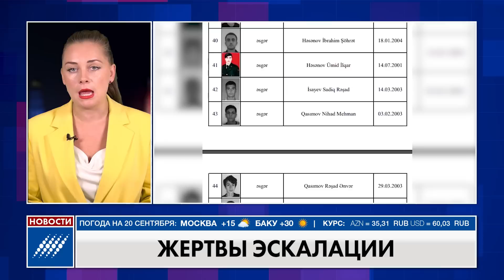Как Азербайджан ответил на атаку армянских радикалов в Париже. Новости 19 сентября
Министерство иностранных дел Азербайджана выразило серьезное беспокойство нападениями представителей армянских общин на азербайджанские дипломатические представительства за рубежом и потребовало наказать виновных. Об этом в ведомстве заявили, комментируя произошедшее накануне нападение армянских радикалов на диппредставительство Азербайджана в Париже.